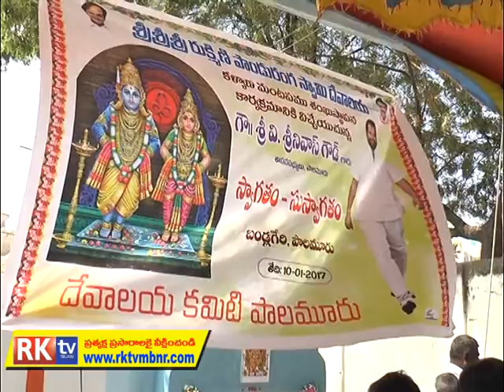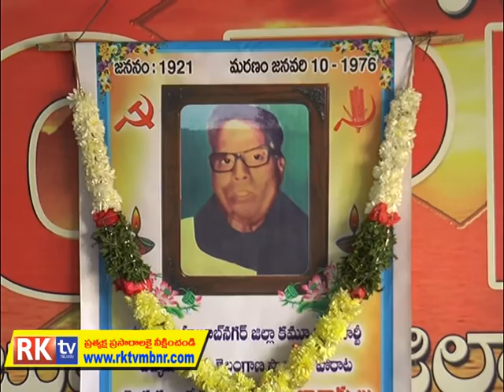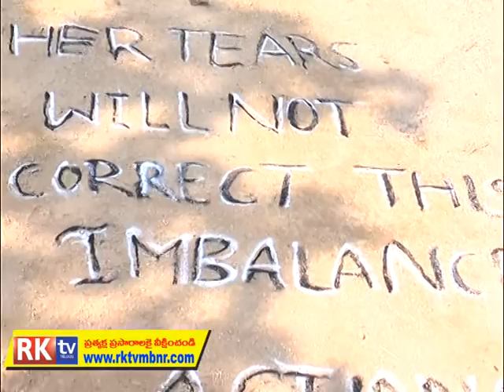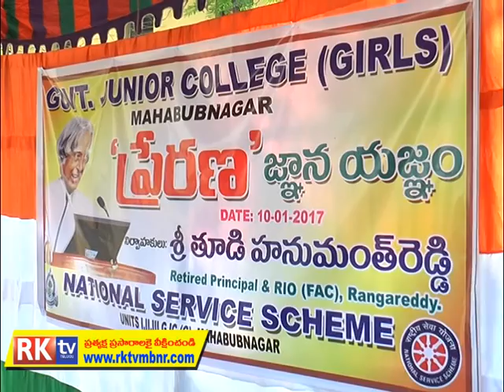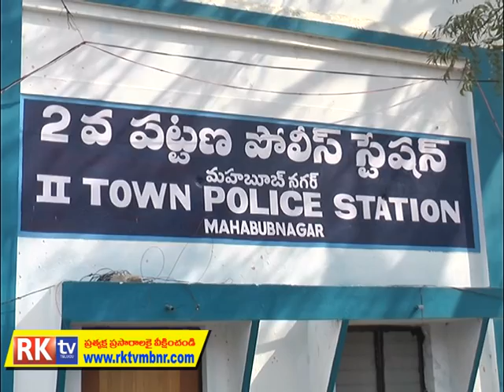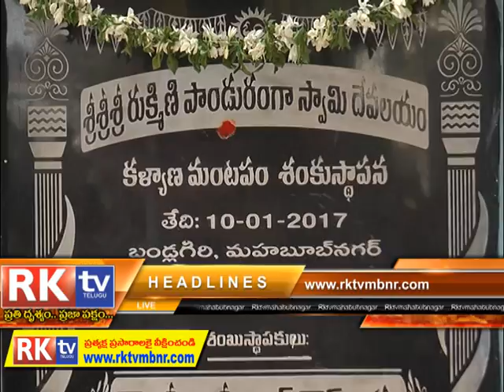10 01 2017 rktv mahabubnagar